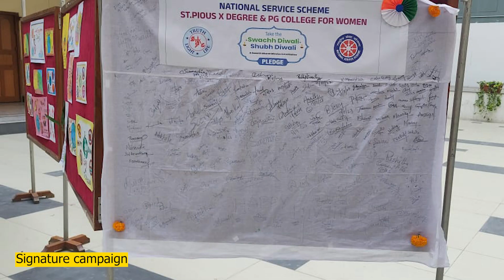Swachh Diwali Shubh Diwali by NSS | St. Pious X Degree & PG College For Women